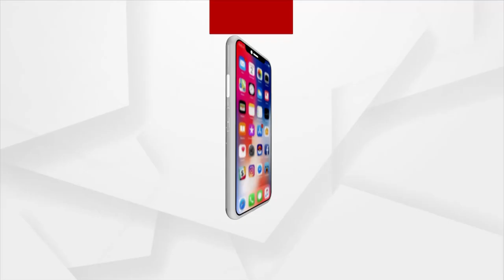Grand Welcome To Droupadi Murmu In Bhubaneswar With Traditional Tribal Dance